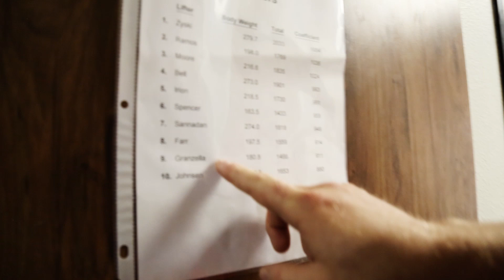ROAD TO 600LB+ RAW BENCH PRESS: Mark Bell Smashes 555lb x 2